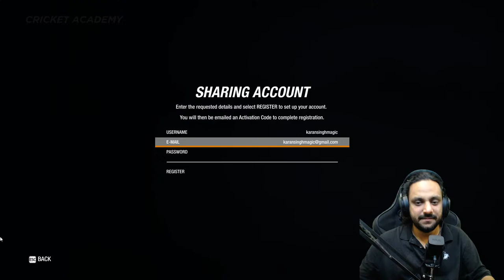Setting Up Cricket 19 Need Help